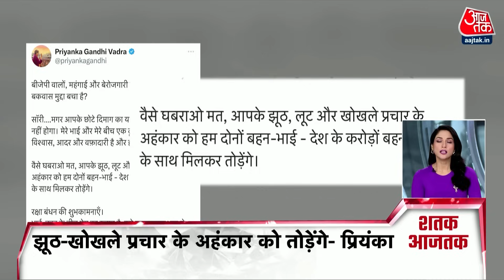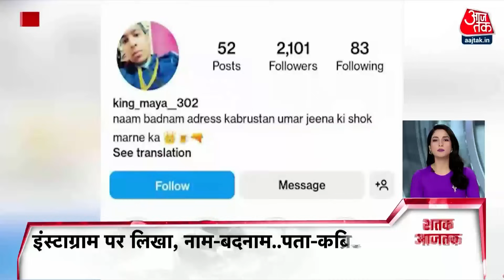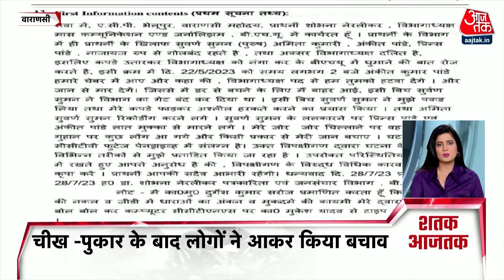दिनभर की बड़ी खबरें देखिए फटाफट अंदाज में | Opposition Meet | Kejriwal |INDIA | Aaj Tak News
INDIA  गठबंधन की बैठक पर बीजेपी का जबरदस्त हमला, नीयत पर उठाए सवाल..संबित पात्रा ने कहा- बैठक में परिवारवाद पर जोर, लालू यादव और सोनिया गांधी इसी पर करेंगे चिंतन..

मुंबई में आज विपक्षी गठबंधन INDIA की बैठक , 28 दलों के 63 नेता मीटिंग में ले रहे हैं हिस्सा..आज और कल दो दिन चलने वाली है बैठक, बैठक में विपक्ष तय करेगा INDIA का चुनाव चिन्ह